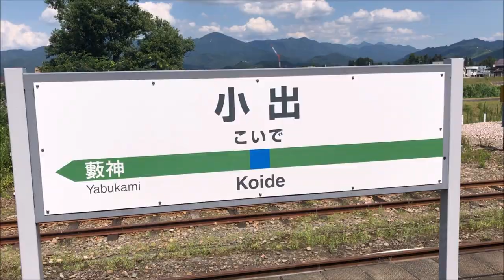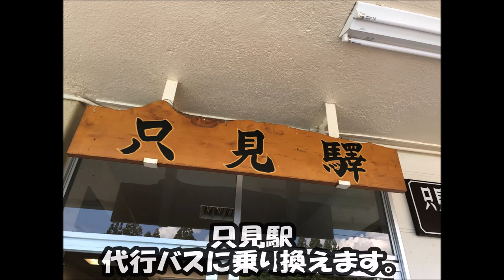【鉄道の旅】青春18きっぷで、只見線の旅(2)小出駅～只見駅 只見川の綺麗な景色・絶景 代行バス乗り継ぎ出来ます。 / train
青春18きっぷで、只見線の旅(2)小出駅～只見駅
代行バスにちゃんと乗り継げるか不安でしたが、車掌さんが車内で人数をカウントしてくれました。
そのおかげで、1人1席用意されていて、代行バスに乗り継げました。
02:00 - 04:00 綺麗な景色
03:25 突然、綺麗な景色があらわれて、写真を撮影しました。
04:43 列車から代行バスのところを撮影しています。